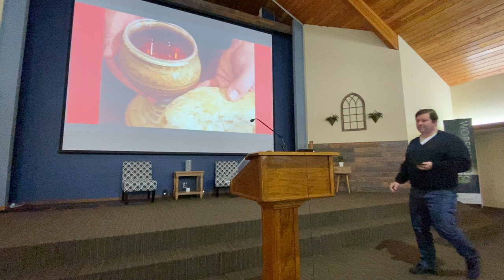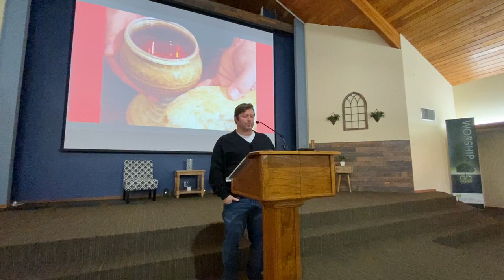Searching for the Will of God, part 8: Trusting in a Good God